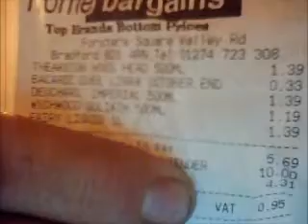Bacardi Rum - Cuba Libre (Bacardi Gold Rum With Cola & Lime) 5%